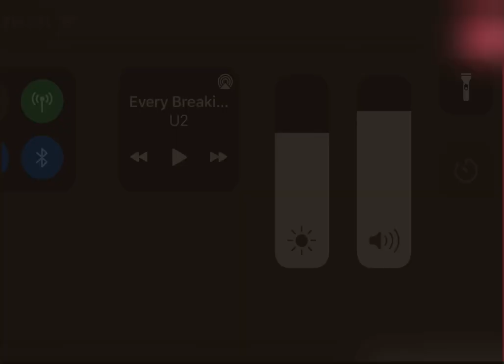“Me rio del tiempo” Película “No desearas la mujer de tu hijo”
Película mexicana “No desearas la mujer de tu hijo”

No desearás la mujer de tu hijo es una película mexicana en blanco y negro del género melodramático, de la época de oro del cine mexicano y del director Ismael Rodríguez Ruelas. Fue estrenada en 1949 y se desarrolla en el México rural.

Cruz Treviño Martínez de la Garza y su hijo Silvano discutiendo por Josefa